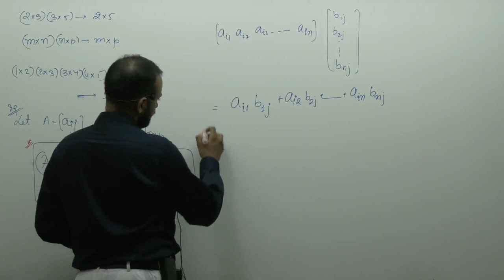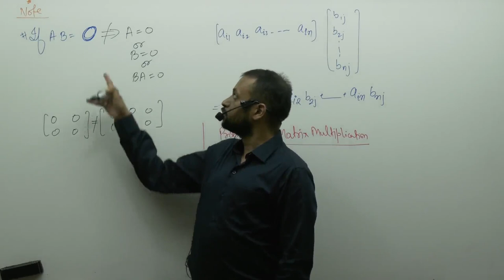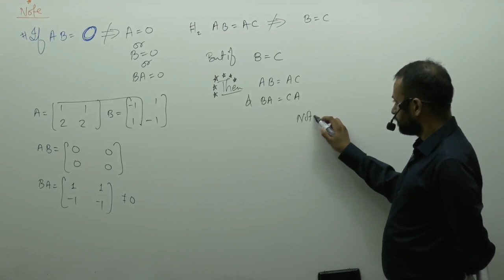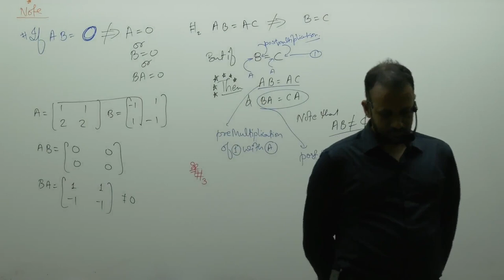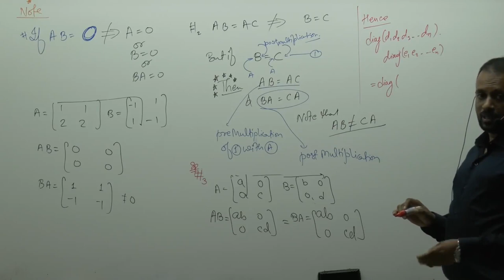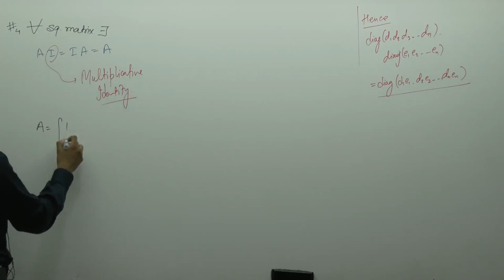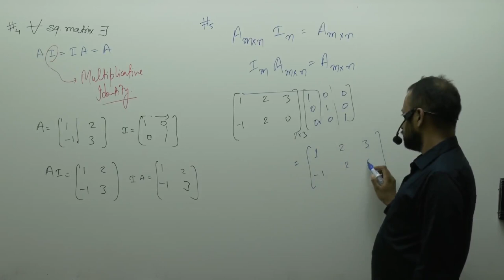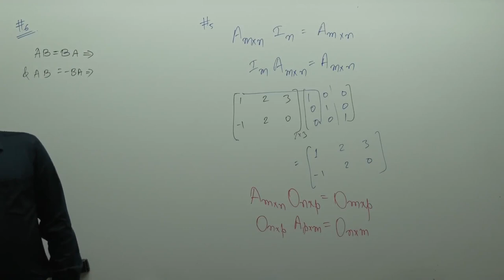Matrix Multiplication is Not Commutative in Nature-01 By Prakash Gupta (PG Sir) B.Tech. IIT Bombay